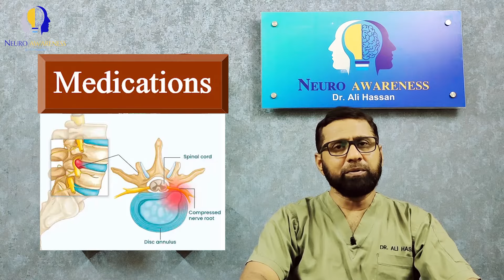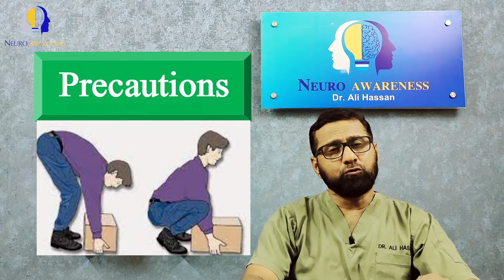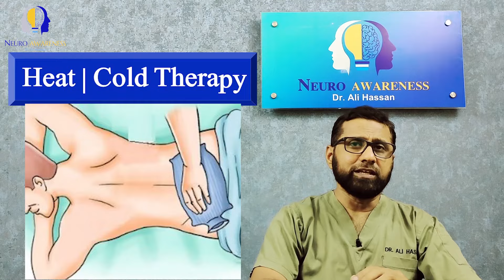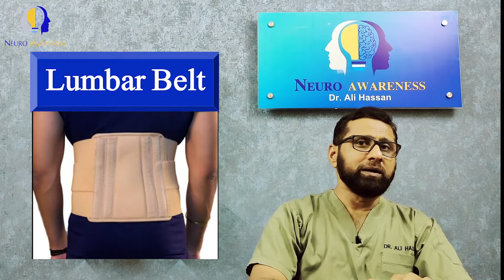Sciatica: Treatment. عرق النساء کا علاج -1 | Dr. Ali Hassan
In this video we are discussing "how to treat" a patient who is diagnosed as Sciatica or lumbosacral radiculopathy. in this first part we have discussed medications, how to examine,  important precautions that should be taken by patient
and usage of lumbar belt.
sciatica, lumbosacral radiculopathy, عرق النساء کا علاج, precautions, lumbar Belt, Dr. Hassan,